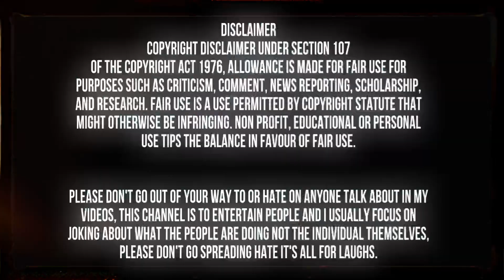FUN MOMENTS WITH NISHAD ! 🤣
•The vlog was shot after the school hours and outside the school campus

As Shrivin and his school friends are making a vlog after the school hours, they are celebrating the end of the exam day by going to the canteen and enjoying , chit chatting with their friends. At the end of the video, they buy some snacks and then end it with a vlog. It is a way for them to celebrate the end of a long and tiring exam days while also catching up with their friends. It is also a great way to bond with each other and make lasting memories!

RELATED TOPICS AND VIDEOS